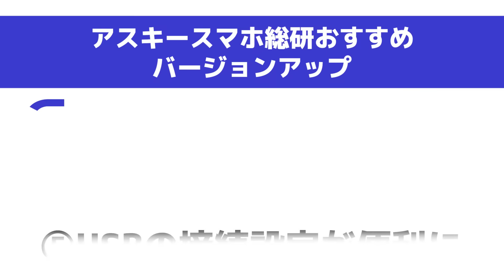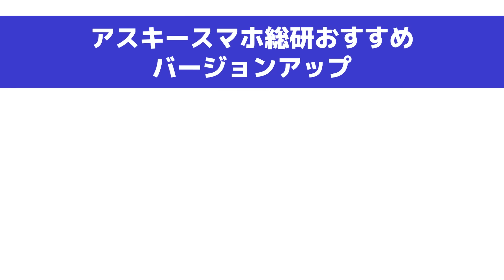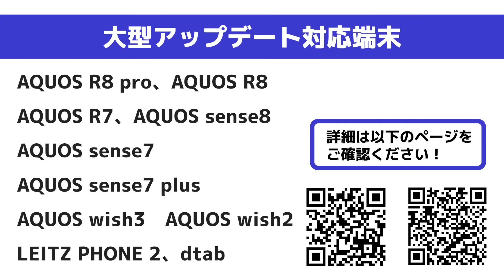AQUOS神アップデートがやってきた！スマホ総研的オススメ10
AQUOSシリーズに大型アップデートがやってきました！

まだ使った事のない方はもちろん、
使っている方もぜひ参考にしてください♪

▼関連サイト
対応機種機種

▼関連記事
スマホ専門家が3ヵ月使って悟った。スマホは「AQUOS sense8」で大満足な12の理由

▼出演
アスキースマホ総研
オカモト